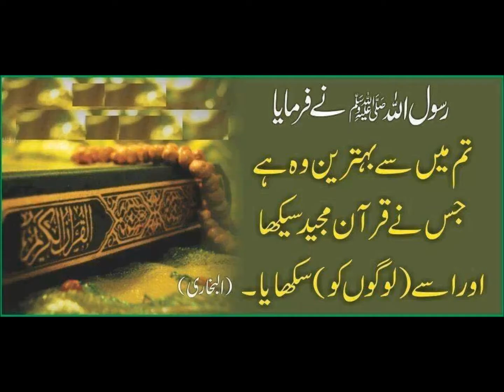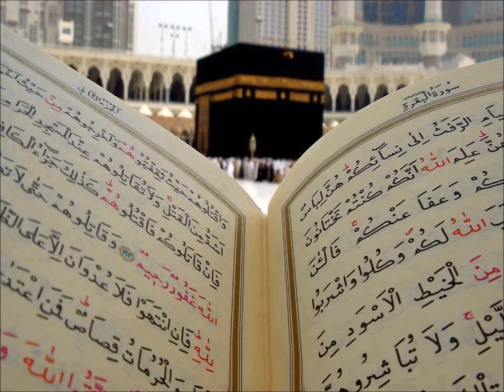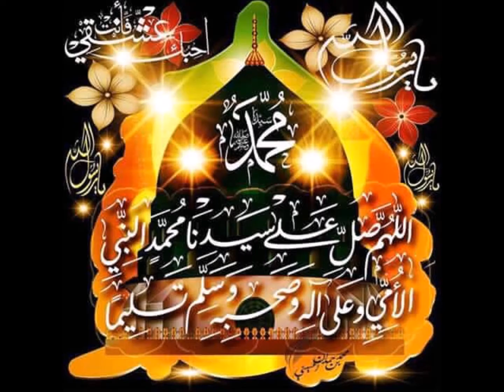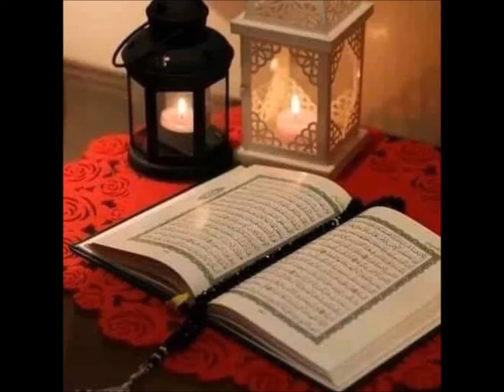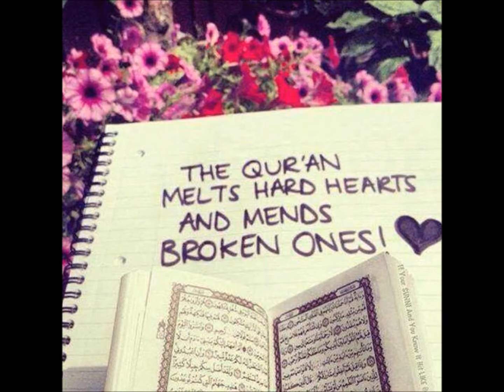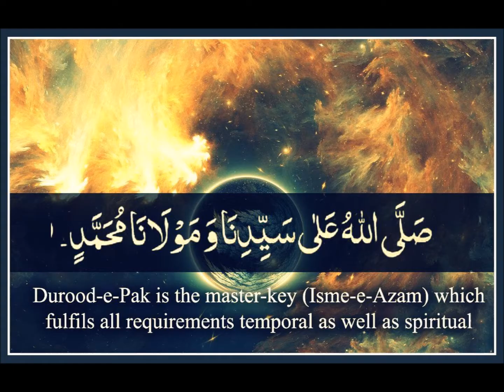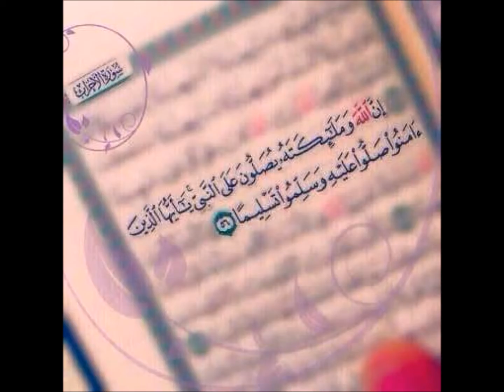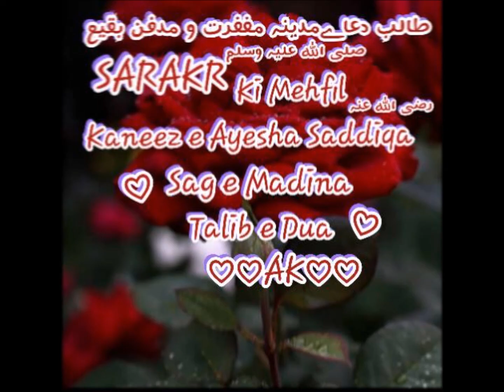Surah Anaam - Tafseer Para P7 - R15 & R16 by Mufti Asif Abdullah Qadri Sahab